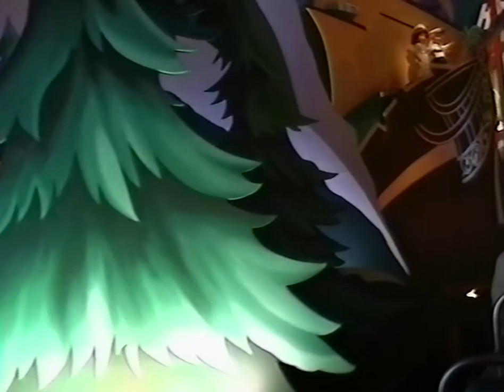Video8 Home video - sample transfer – It’s a Small World, Disneyland Paris, circa Nov 2000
This is a sample of my Video8 camcorder tape transfers, uploaded with permission from a client.

The client recorded this video at Disneyland Paris around November in 2000. This clip features two trips through the "It's a Small World" ride.

The client received a lossless digital copy of the tape, and a separate processed copy that has been cleaned up slightly and exported to a compressed, more widely playable format.

This upload was was deinterlaced, denoised slightly, and upscaled to HD resolution to offset Youtube's compression.